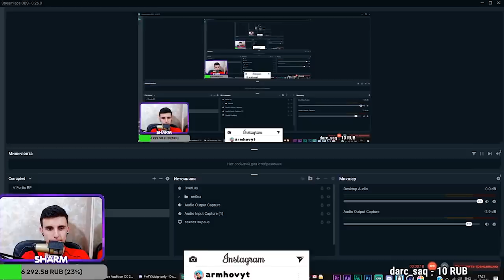ՀԱՅԵՐՈՎ ԽԱՂՈՒՄ ԵՆՔ Among Us Hayeren